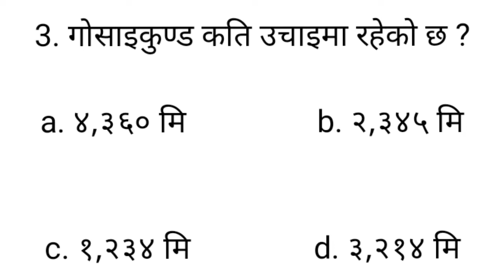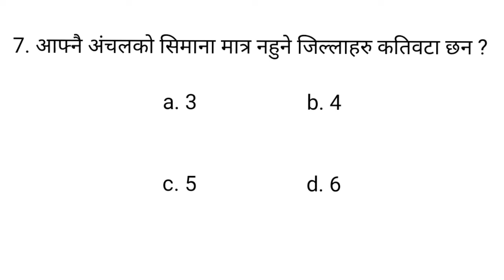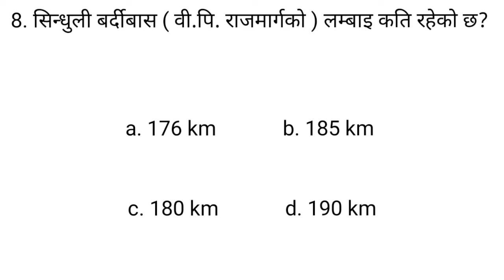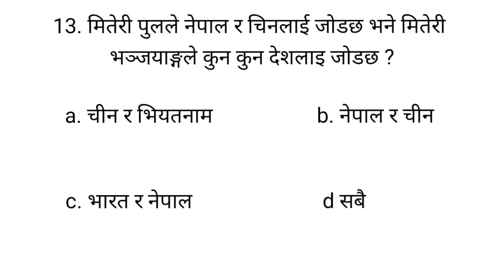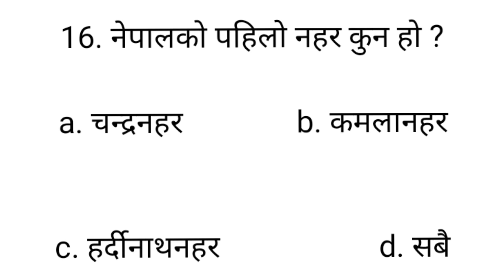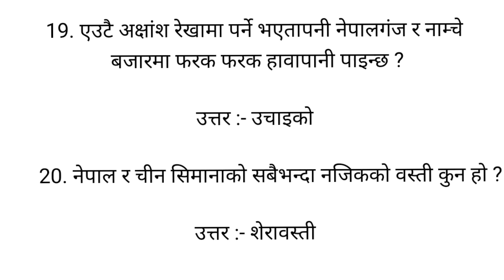नेपालको भौतिक , आर्थिक र समाजिक भुगोल सम्बन्धि विविध प्रश्न उत्तर nepal geographical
nepal geographical description, nepal geographic, nepal national geographic, nepal documentary national geographic, nepal earthquake national geographic, nepal documentary national geographic in hindi, national geographic nepal earthquake 2015, nepal kathmandu national geographic